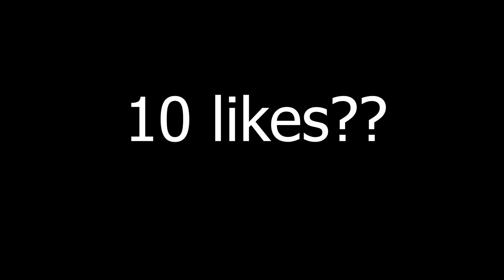Ballin 🏀 (Rocket league montage)